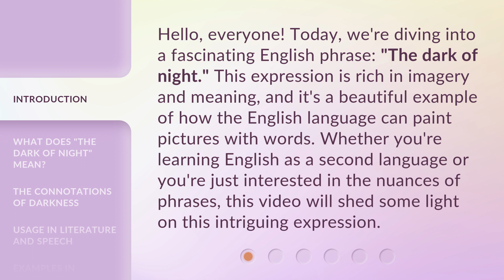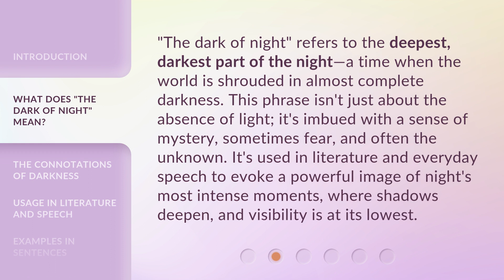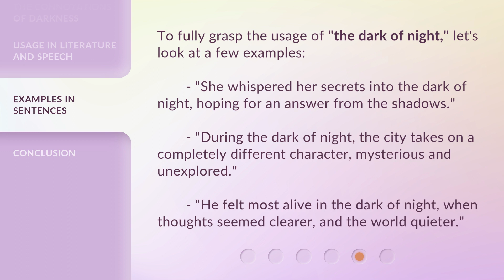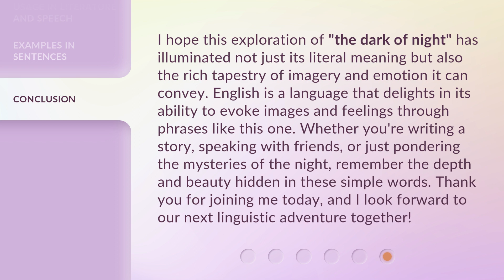Exploring the Shadows: Understanding "The Dark of Night"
00:00 • Introduction - Exploring the Shadows: Understanding "The Dark of Night"
00:35 • What Does "The Dark of Night" Mean?
01:07 • The Connotations of Darkness
01:40 • Usage in Literature and Speech
02:16 • Examples in Sentences